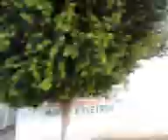do buquerao a cidade